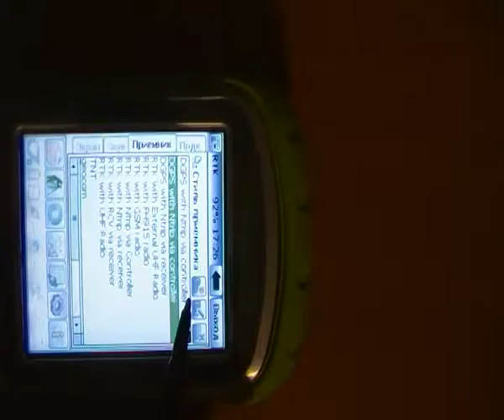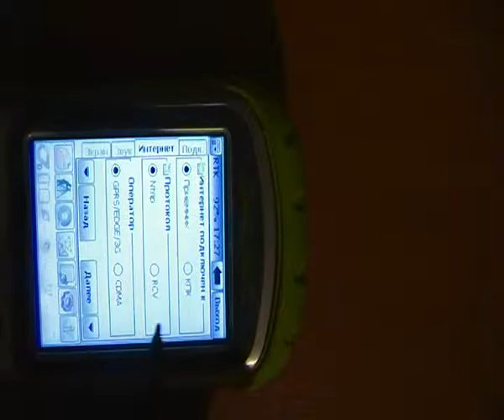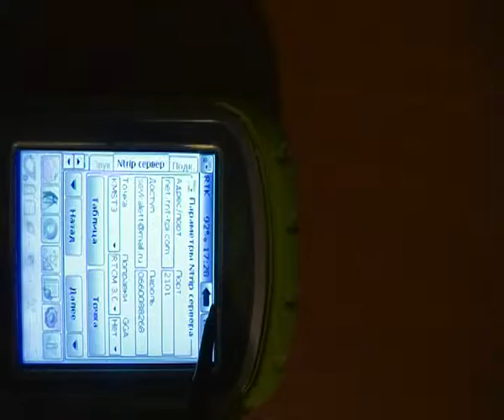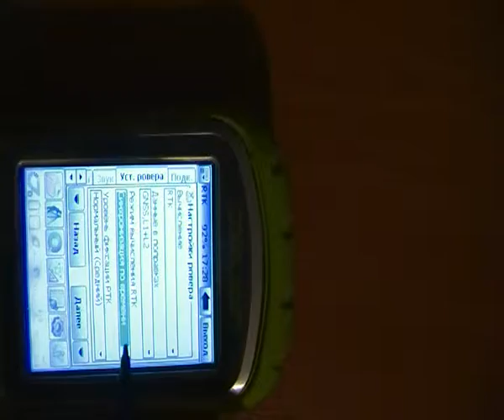Javad Victor настройка стилей сьемки